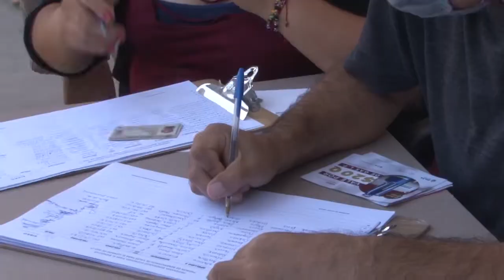ENTREGARÁ GOBIERNO MUNCIPAL APOYOS PARA EL REGRESO A CLASES Y CONSTRUCCIÓN